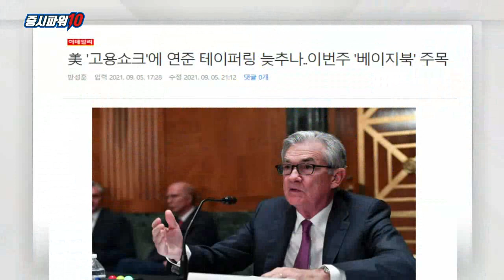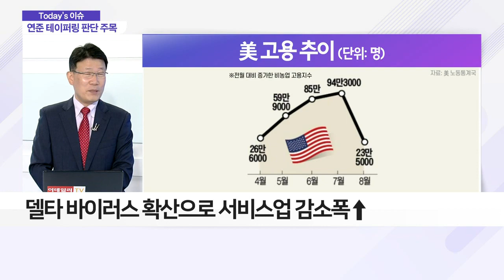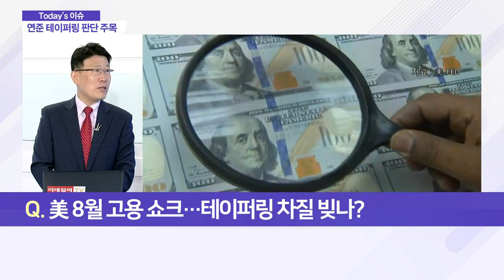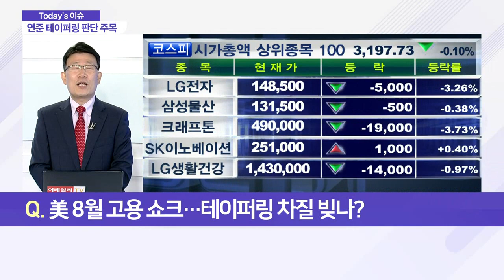美 8월 고용 쇼크… 테이퍼링 차질 빚나?_이슈 파워 (20210906)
Q. 美 8월 고용 쇼크… 테이퍼링 차질 빚나?
- 美 8월 신규고용 23.5만명… 전월比 25% 감소
- 시장 전망치 72만명의 약 30% 수준
- 델타 바이러스 확산으로 서비스업 감소폭↑
- 9월 FOMC서 '테이퍼링 발표' 어려울 듯
- 8일 연준 베이지북에 이목 쏠려
- 유럽중앙은행(ECB), 통화정책회의 개최
- 기준금리 동결 예상… 테이퍼링 논의 가능성 有
- 10일 생산자물가지수 발표 예정
- 연준, 물가 상승 일시적 현상 판단
- 물가 과도 상승 시 테이퍼링 조기 실시 가능성